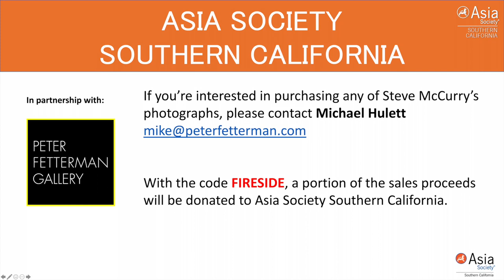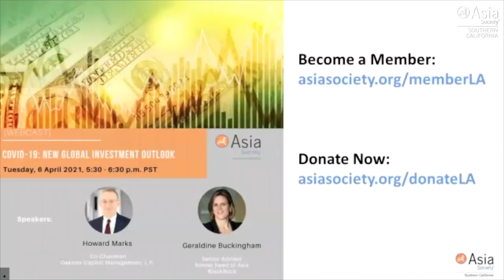The Power of Photography: Peter Fetterman x Asia Society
The Power of Photography: A Chat with Peter Fetterman x @asiasociety